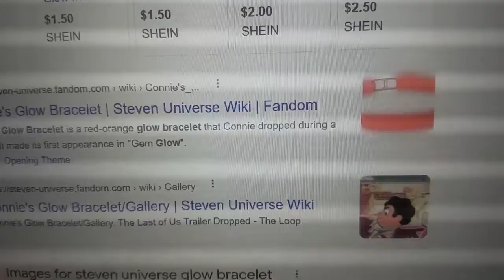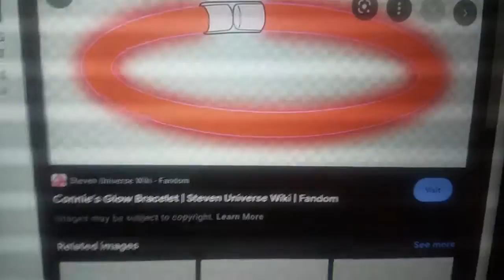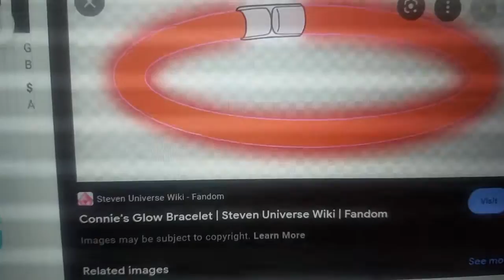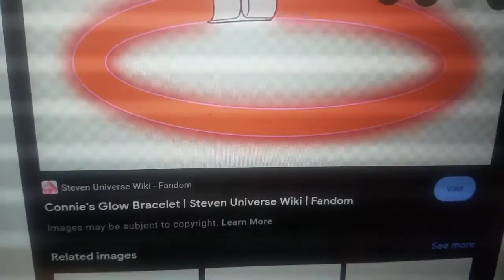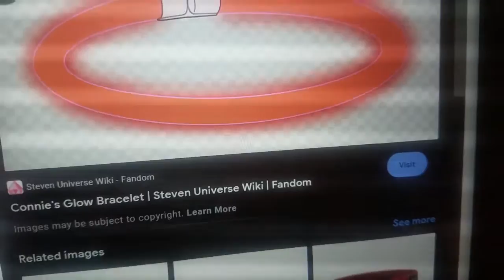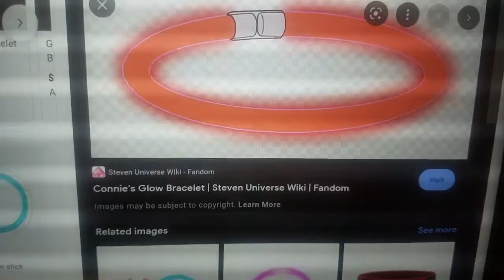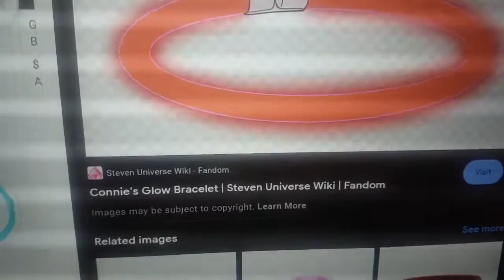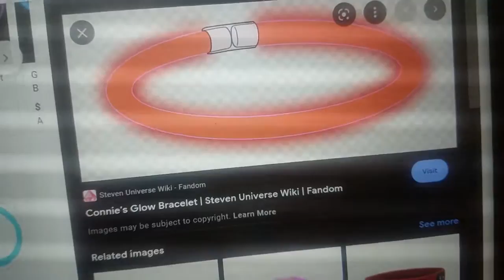Quick Tweak ~ Steven Universe "Bubble Buddies" episode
I really enjoy a lot of Steven Universe from most of what I've seen over the years.
Simply for the fun of it, I feel like tweaking some of the way this one episode was.
I'm not gonna do it for the whole thing, nor do I think the original is bad.
I just felt like doing this!
I hope you can understand what I was saying throughout my inane ramblings.